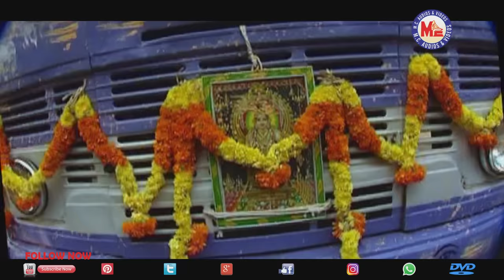പൂങ്കെട്ട് കെട്ടുകെട്ടി | Poonkettu Kettu Kettu | MG Sreekumar | Ayyappa Devotional Songs Malayalam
Poonkettu Kettu Kettu
Hindu Devotional Songs Malayalam
Ayyappa Songs Malayalam
Poonkettu Ayyappa Songs
MG Sreekumar Ayyappa Devotional Songs
Poonkettu Malayalam Ayyappa Devotional Song
MG Sreekumar Ayyappa Devotional Video Songs
Super hit ayyappa songs # super hit ayyappa devotional songs malayalam
Popular ayyappa devotional songs malayalam
MC Audios devotional songs malayalam
MC Audios And Videos

Song : Poonkettu Kettu Ketti ...
Album : Poonkettu
Lyrics : Kaithapram Damodaran Namboothiri
Singer : Mg Sreekumar
Editor : Renjith Touch River
Camera : Anil Gopinadh
Producer : MC Sajithan
Direction : Linson Kannamali